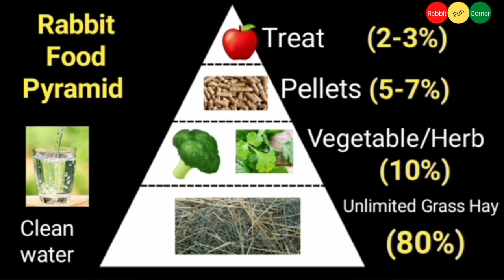खरगोश को गर्मी में क्या खिलाए और कितना|| गर्मी में खरगोश को खाने मे क्या दे||Rabbit summer care Diet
About Video:
Khargosh ko garmi me kya khilaye
Garmi mein khargosh ko kya khilana chahiye
Garmiyon mein khargosh ko kya khilaye
खरगोश को गर्मी में क्या खिलाए
Rabbit summer food
Rabbit Diet in Summer season

Other Important videos:

1. खरगोश को पानी कैसे पिलायें जाने 2 तरीके|| How to make rabbit drink water|| खरगोश क्या पानी नहीं पिता

2. खरगोश को क्या खिलाये जन्म से 7-8 सप्ताह तक || खरगोश के बच्चे को क्या गाय भेंस का दूध पिला सकते हैं

3. How to train your rabbit to start eating HAY || Khargosh ko kaise sikhaye HAY khilana ||  12 TIPS

7. Khargosh ko kya khilaye jo safe ho herb ||khargosh ko kya khila sakte hai herb me

10 .खरगोश फूल कौन से खा सकता है जो उसके लिए सुरक्षित हो | 10 FLOWERS THAT ARE SAFE FOR RABBITS

11. .खरगोशों के लिए 12 जहरीले इनडोर पौधे कौन से है जाने || 12 TOXIC HOUSE INDOOR PLANT FOR RABBIT